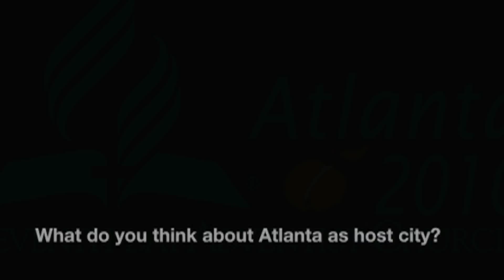Southern Union Members Initial Impressions of GC Session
Why did members come to GC Session? What do they hope to see or do while at the session? Find out what members of the Southern Union Conference of Seventh-day Adventists had to say on the first weekend of the 59th General Conference Session held in Atlanta, GA June 23-June 3 at the Georgia Dome and Georgia World Congress Center